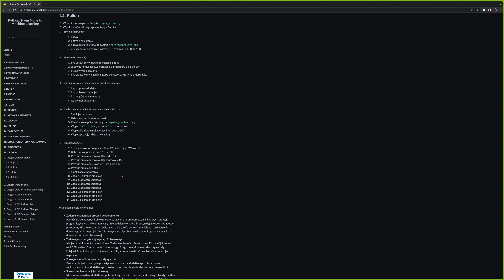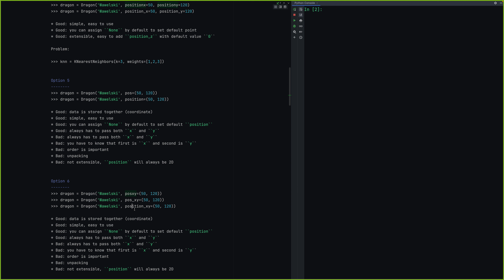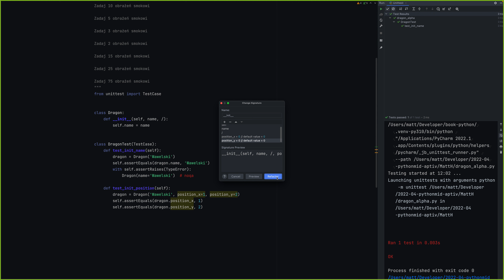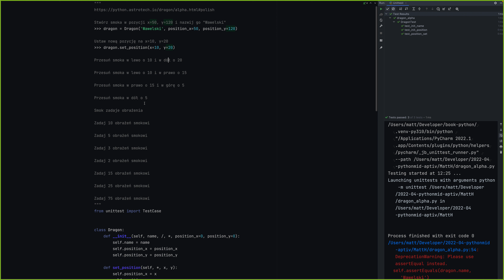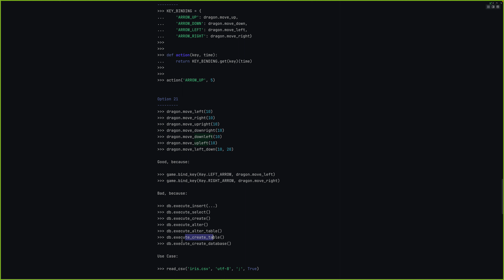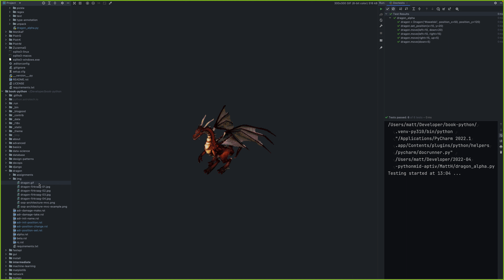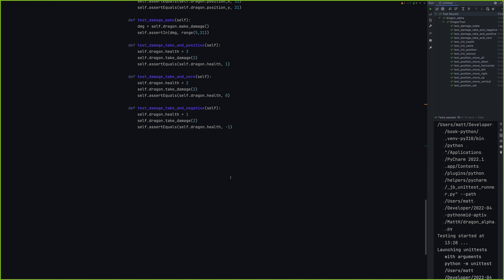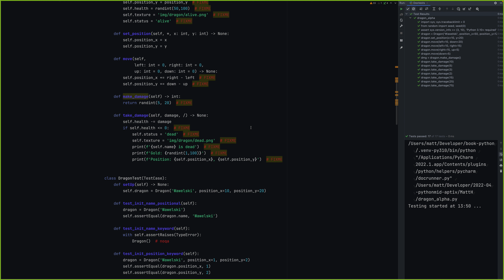Python advanced OOP and refactoring - Dragon Part 1 @Sages, Matt Harasymczuk, Apr 2022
Matt Harasymczuk